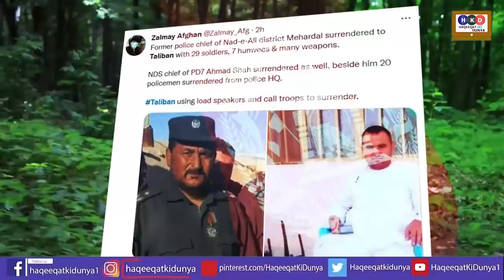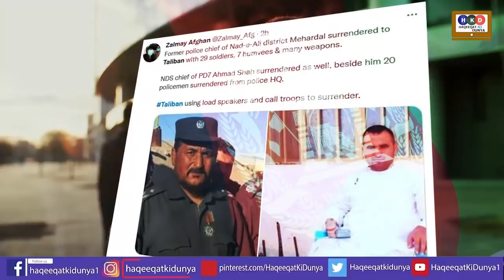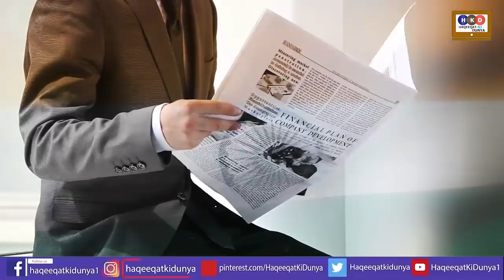Afghan Women Comes In To Face Other Group After New Progress Seen Towards Kabul